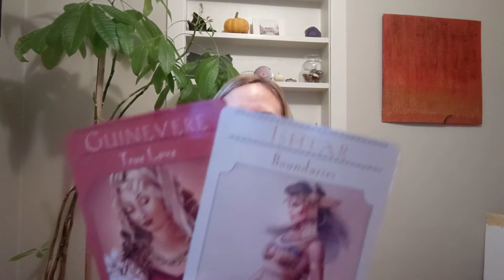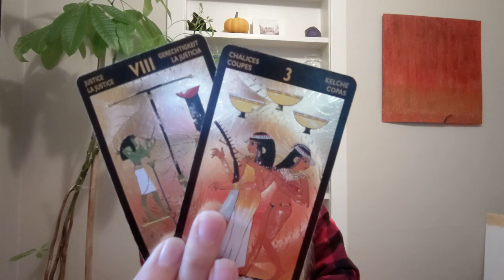Cancer - "The Universe Is Making Things Right For You. True Love & Boundaries. Excitement!" ❤️❤️‍🔥🦃